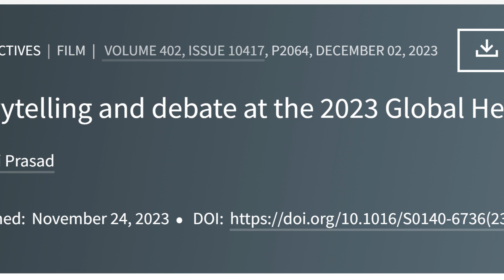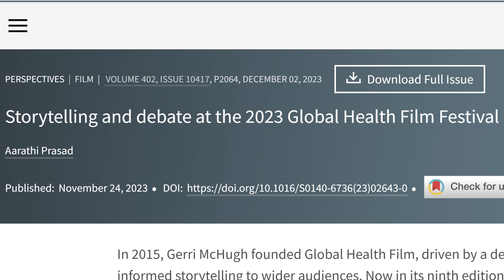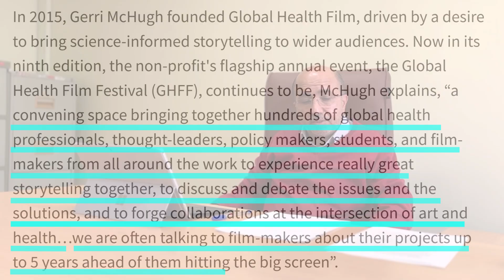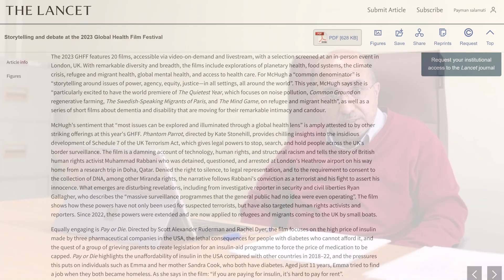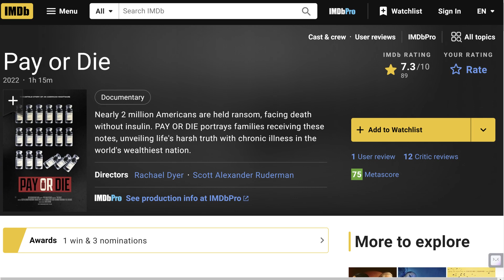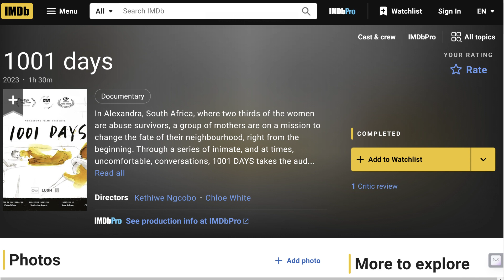The 2023 Global Health Film Festival | Payman Salamati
In 2015, Gerri McHugh founded Global Health Film, driven by a desire to bring science-informed storytelling to wider audiences. A couple of months ago, in its ninth edition, the non-profit's flagship annual event, the Global Health Film Festival (GHFF), continues to be, McHugh explains, “a convening space bringing together hundreds of global health professionals, thought-leaders, policy makers, students, and film-makers from all around the work to experience really great storytelling together, to discuss and debate the issues and the solutions, and to forge collaborations at the intersection of art and health…we are often talking to film-makers about their projects up to 5 years ahead of them hitting the big screen”.
In this video, we summarized a paper from the Lancet about the GHFF which attracted many audiences.

By Payman Salamati, preventive and social medicine specialist, professor at Tehran University of Medical Sciences

- Title of the paper: Storytelling and debate at the 2023 Global Health Film Festival